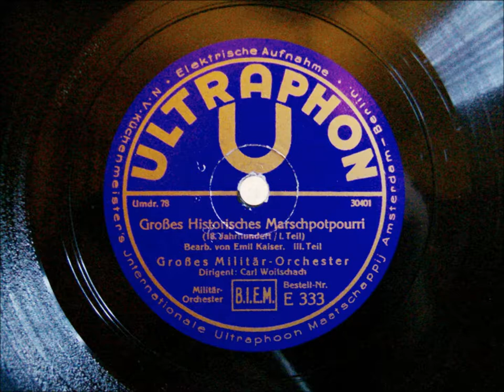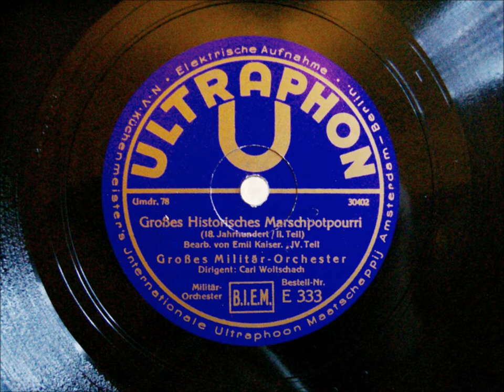Carl Woitschach - Großes historisches Marschlieder Potpourri Teil 3 und 4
Hallo Freunde der Marschmusik, Matriz.: 30401 + 30402

Teil 3 ist am 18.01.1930 aufgenommen worden; Teil 4 ist am 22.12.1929 aufgenommen worden; Herzliches Danke an Herold38 für die Datierung.

hier habe ich eine ganz besondere, seltene und vollständige Aufnahmeserie für Euch.
Carl Woitschach dirigiert ein großes Militärorchester auf 3 x 30 cm Ultraphon Platten.

Hier ist Teil 3 und 4 und ihr hört historische Märsche aus dem 18. Jhdt.

Brillant und gewaltig gespielt, wie man es kennt von Carl Woitschach.
Für die damalige Zeit, um 1930, in allerbester Qualität aufgenommen, die Platten erstklassig erhalten und von mir wie immer schonend aber ohrenschmeichelnd digitalisiert.

Eine genaue Datierung wäre wunderbar, vielleicht besitzt jemand von euch die genauen Aufnahmedaten.

Angenehme Unterhaltung